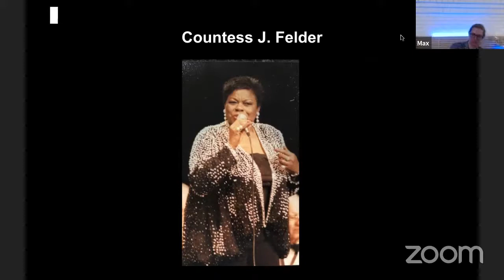Director's Notes – July 15th